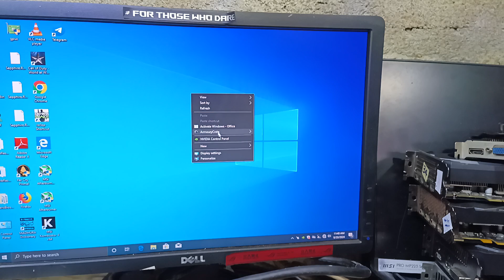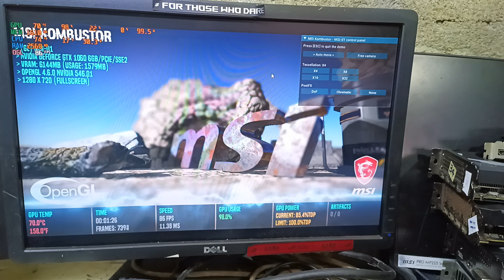1742.ඩිස්ප්ලේ ආවට මොකුත් පේන්නෙ නෑ ⚠️️ Fixed ✅ GTX1060 ASUS DUAL